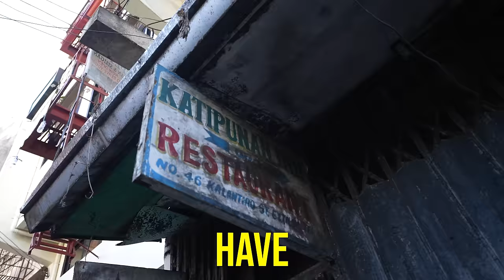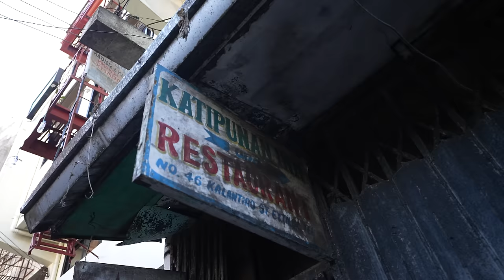FOREIGNER Shocked by FILIPINO DOG MEAT History in BAGUIO !!!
THIS is the story behind the consumption of Dog meat - a centuries-old tradition practiced in the mountainous regions of the Philippines. But the consumption of dog meat raises complex ethical and moral questions that continue to stir debate and controversy.

Despite the controversy, the tradition of eating dog meat still persists in some hidden rural  parts of the Philippines. It's an issue that highlights the tension between cultural traditions and changing social norms.

Today we are exploring some of the lesser known alleys and food spots of Baguio. Places that have adapted to new laws and regulations that now serve their own meaty delicacies and dishes that mine workers and truckers a like pilgrimage to day after day to get their filipino food fix.

🎥SHOP our Vlogging and Photography Gear*:
85mm Cinematic Vlogging Lens
24mm Cinematic Vlogging Lens